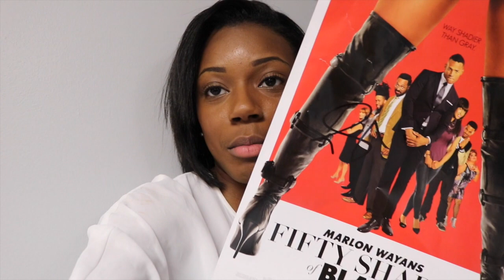MARLON WAYANS VISITS HOWARD UNIVERSITY! (Mild Language)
OPEN ME

Marlon Wayans stopped by Howard University to promote his new film, 50 Shades of Black, which will be dropping January 29, 2016. It's definitely a must see!

►TW: @juicylorr

►SC: @Sh3seccifuhreal

& Don't forget to submit your questions to ask.fm/blackgirlsyoutubetoo

STAY FABULOUS LADIES & GENTS!